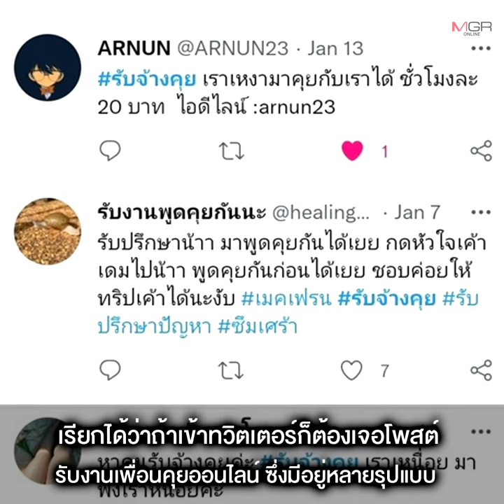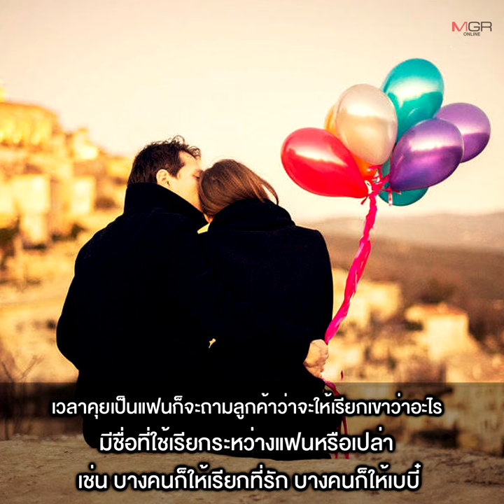“เพื่อนคุยออนไลน์” อาชีพใหม่มาแรง คุยเป็นเพื่อน-ฟิลแฟน-คาสาย-18+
19/01/2022 “เพื่อนคุยออนไลน์” อาชีพใหม่มาแรง คุยเป็นเพื่อน-ฟิลแฟน-คาสาย-18+
เปิดใจผู้ให้บริการกับประสบการณ์สุดแปลก! “เพื่อนคุยออนไลน์” อาชีพใหม่ของวัยรุ่นยุคโควิด ให้บริการหลายรูปแบบ ทั้งรับฟังปัญหา เป็นเพื่อนคุยคนกลัวผี ปลอบใจคนอกหัก คุยคาสายยันหลับ สวมบทบาทเป็นแฟนทิพย์ คุยเสียวกับหนุ่มโสด ไปจนถึงเป็นเพื่อนกินเพื่อนเที่ยว มีหลายเรตราคา ตั้งแต่ชั่วโมงละ 20 ถึงวันละ 2,000 บาท สร้างรายได้เป็นกอบเป็นกำ บางรายฟันเดือนละเกือบ 4 หมื่น